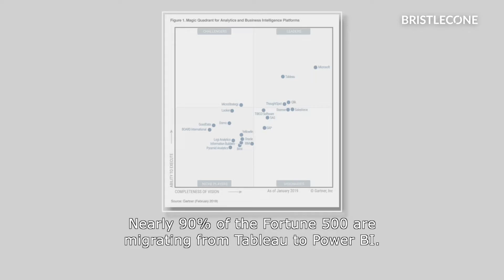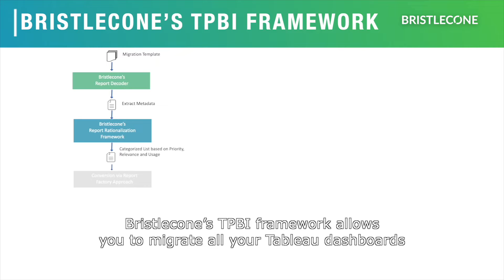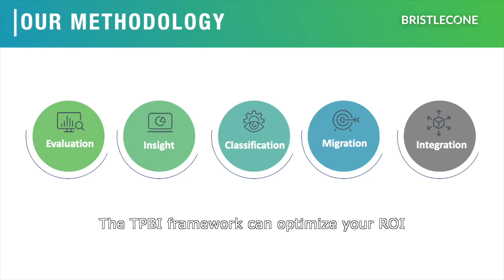Accelerating Tableau to Power BI Migrations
Bristlecone's Tableau to Power BI (TPBI) framework accelerates the migration of Tableau dashboards to Microsoft Power BI with minimal human intervention. TPBI can reduce migration timelines by over 40% and IT infrastructure and maintenance costs by 30%. Customized training modules and user enablement sessions close the knowledge gap and ensure seamless change management.